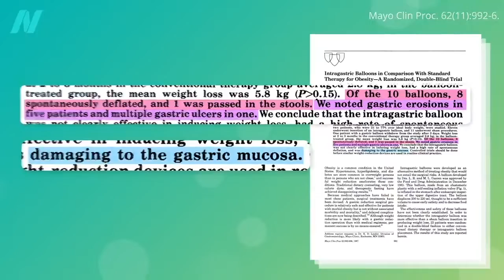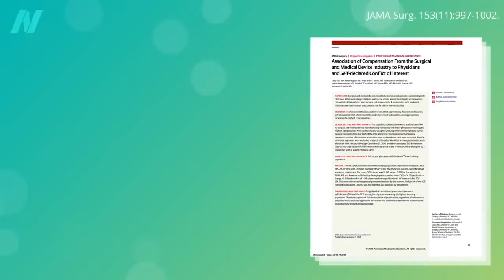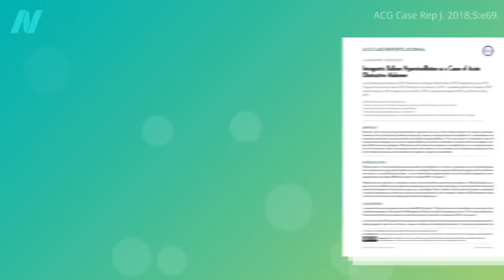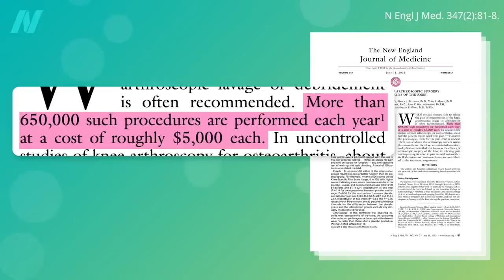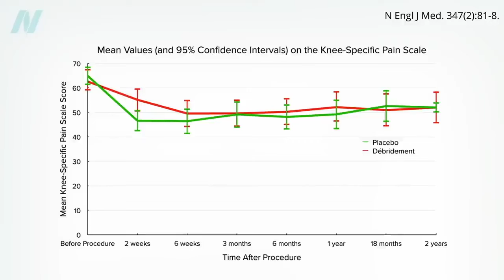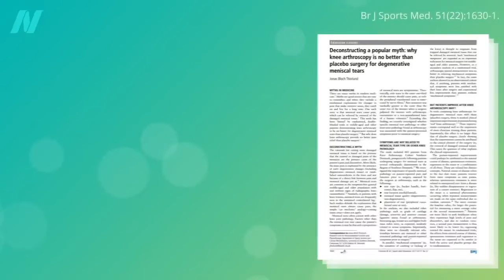Gastric Balloon Surgery and Weight Loss: What to Know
This video talks about Gastric Balloon Surgery and Weight Loss.